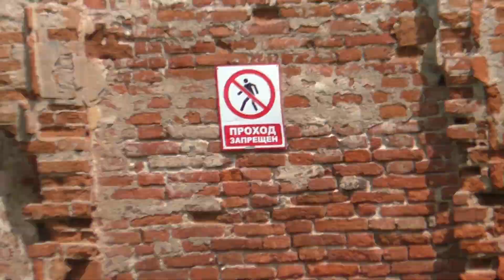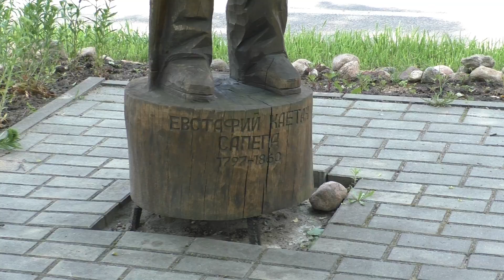Ружаны. Ружанский замок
Первое письменное упоминание о Ружанах относится к 1490 году. А уже в 1552 году местечко принадлежало Тышкевичам. После Тышкевичей город перешел к роду Брухальских. В 1598 году Бартош Брухальский продал усадьбы Лососин и Ружаны канцлеру Великого Княжества Литовского Льву Сапеге, который сделал местечко основной своей резиденцией. Ружаны входили в Слонимский повет Новогрудского воеводства.
Стараниями Сапег 20 июня 1637 года Ружаны получили право на самоуправление. Для заседаний магистрата построили ратушу. Городу был дарован герб: в серебряном поле венок из красных роз, в его центре — фигура святого Казимира (небесного покровителя Великого княжества Литовского) с лилиями и крестом в руках.
К началу XVII столетия Ружаны были зажиточным местечком: насчитывалось свыше 400 дворов, кирпичный и кафельный заводы; Троицкий костел доминиканцев и Петропавловская церковь.